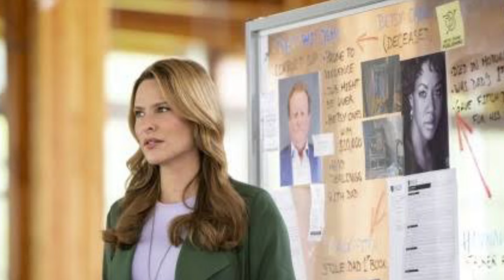Heartbreak for Fans: Did ‘Mystery 101’ Star Drop Hints About the Fate of the Eighth Movie?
Hallmark Channel Official is a channel where you will find all about trending celebrity gossip. We try our best to give our audience the most truthful Gossip.